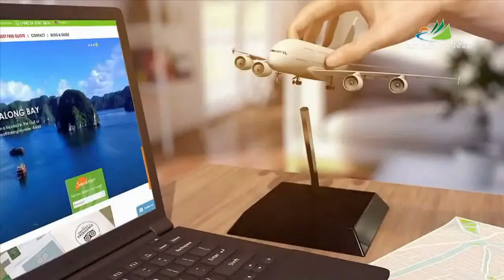Tram Chim National Park - Masterpiece of Nature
Tram Chim National Park is a miniature of the Dong Thap Muoi region, featuring a broad and diverse range of animals and plants in the Southern Vietnam. Tram Chim National Park travel guide

Head Office               : 3B Thi Sach str, Hai Ba Trung Dis, Hanoi, Vietnam.

Siège principal         : 3B rue Thi Sach, dist. Hai Ba Trung, Hanoi, Vietnam.